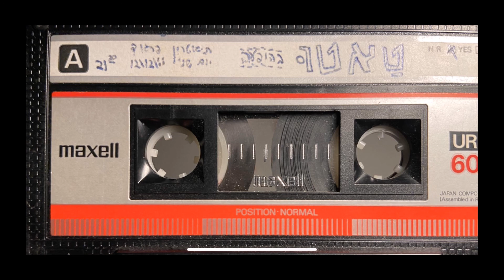עגלגלון - טאטו בהופעה 12-12-88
מילים אלונה דניאל לחן דני צוקרמן